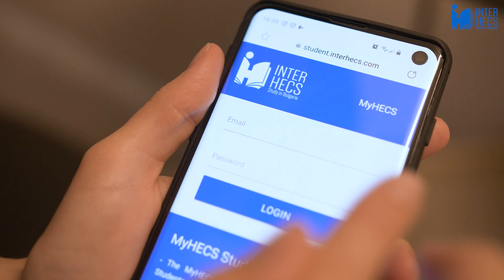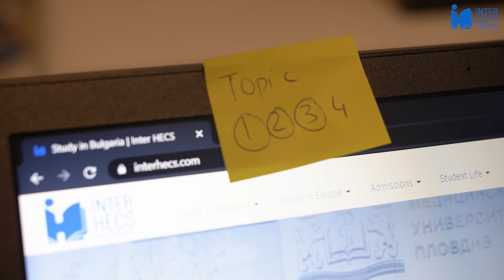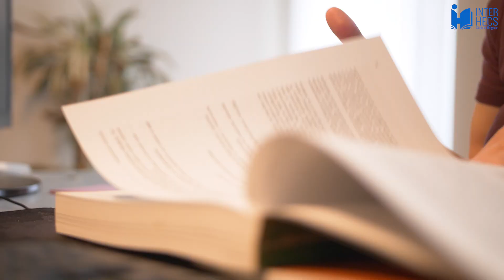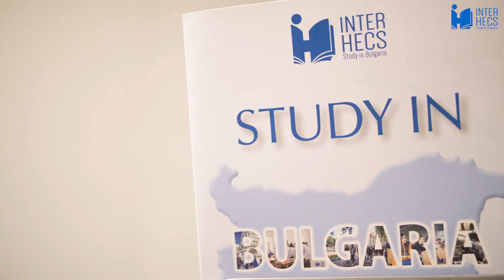Online entrance exam at Plovdiv Medical University | Exam platform, Log-in details, ...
First-year students at Plovdiv Medical University share their experience with the format of an online entrance exam in Biology and Chemistry for admission in Medicine / Dentistry / Pharmacy at Plovdiv Medical University. Learn more about life in Bulgaria and apply for university admission in Bulgaria

0:00 Introduction
0:13 Overall experience
0:23 Getting the log-in details
0:35 The days before the exam
0:44 Trial event
1:00 Waiting for the exam to start
1:15 The exam platform
1:39 During the exam & timing
2:15 If something goes wrong or you have questions
2:35 Exam format
2:42 End of the exam
2:52 Exam results
3:35 Tips